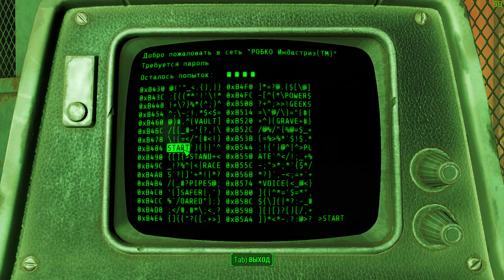Fallout 4 Часть 23 Идем в химлабораторию Маровски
Поддержать стримера рублем::
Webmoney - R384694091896